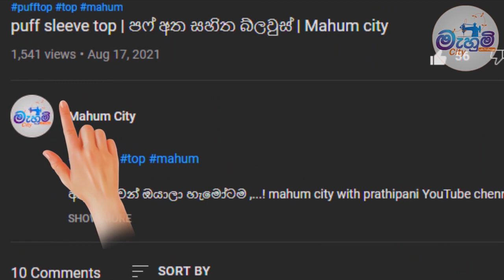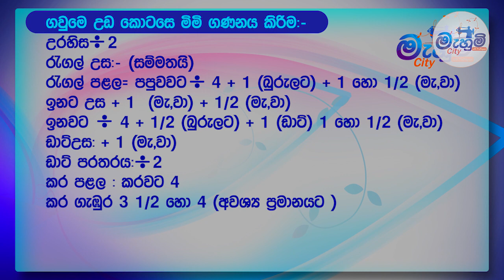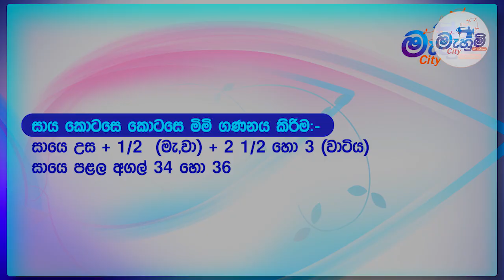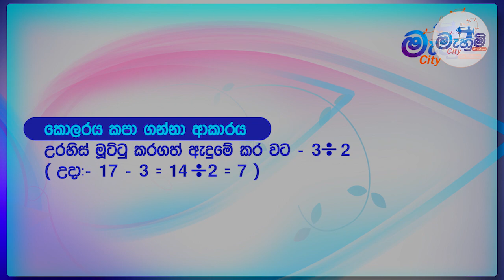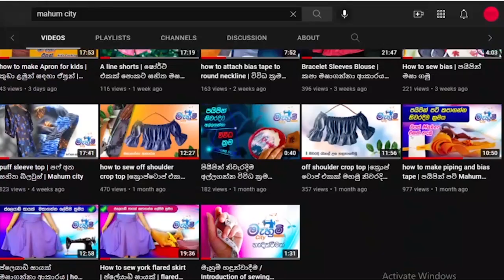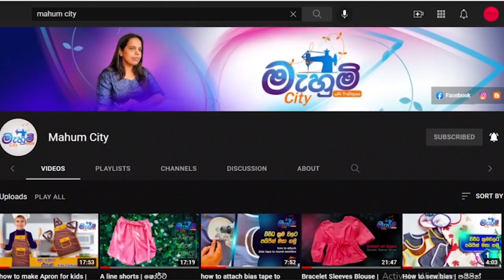simple frock | ගවුමක් මසා ගමු | Mahum City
mahum city with prathipani YouTube channel. !
මෙම විඩියෝව මගින් මම ඔයාලට කියලා දෙන්න යන්නේ  නිවැරැදිව ගවුමක් මසා ගන්නා ආකාරය

මෙම ගවුම මසා ගැනිමේදි ඔයාලාට
කිසියම් හෝ ප්‍රශ්නයක් ඇත්නම්, comment එකකින් ඒ ප්‍රශ්නය මා වෙත යොමු කරන්න.

 ඉතින් ඊළඟ episode එකෙන් හමුවෙමු  good luck all of you